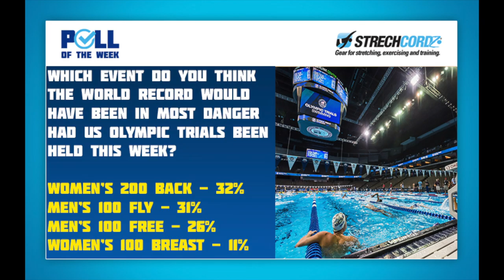Swim Poll of the Week: Which World Record Would Have Been in Danger If Olympic Trials Had Happened?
The US Olympic Trials were set to take place June 21 - 28, 2020, but have been moved back a year to help stop the spread of the COVID-19 pandemic. The meet was expected to be a huge spectacle as the last official Olympic Trials before the Olympic Games.

To celebrate what would have been Trials week, we at Swimming World wrote about what possibly could have happened had Trials been going on.

Team USA swimmers were on a roll at the start of 2020, as some of the sport's biggest names - Caeleb Dressel, Katie Ledecky, Regan Smith & Lilly King were looking to be in really good shape ahead of this summer, putting up the top times in the world for the year in their respective events. All four of those swimmers hold world records, but could they have gone those times at Trials had they been held this week in a normal year?

Obviously, that is an unanswerable question and it is impossible to predict what could have happened had there been no virus going on.

But the question remains: Which world record would have been in the most danger to fall had the US Olympic Trials happened in 2020?